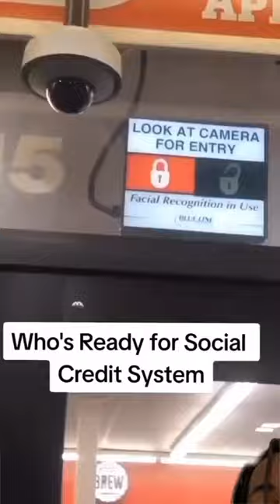THE BIBLE SAID THIS WOULD HAPPEN 😳